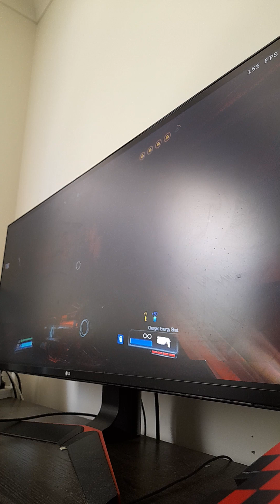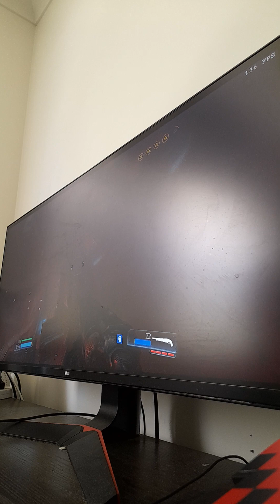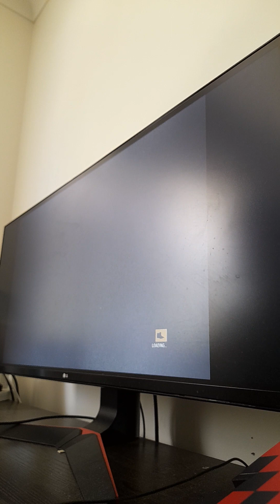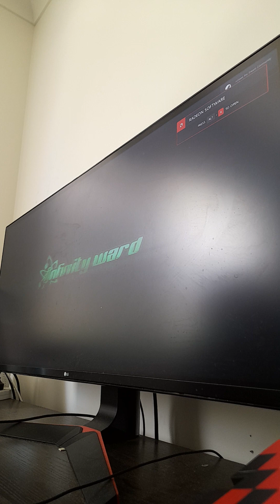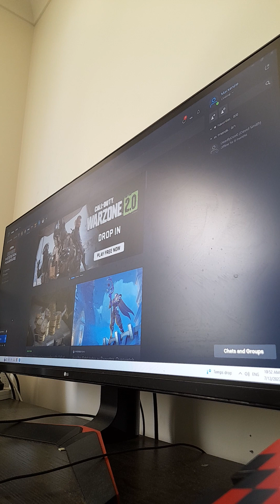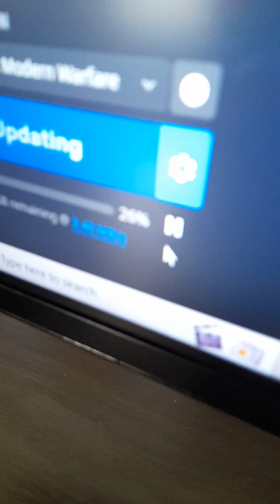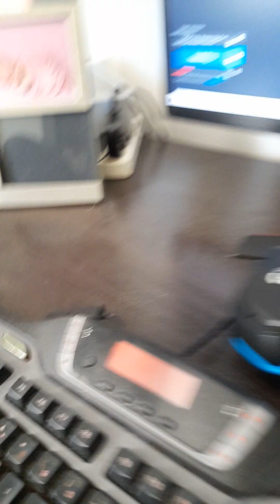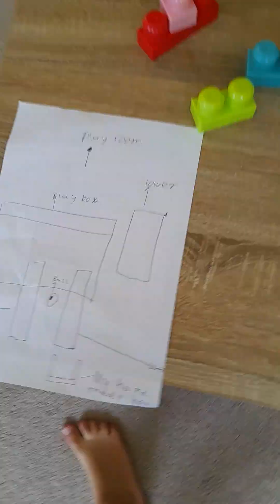7 December 2022